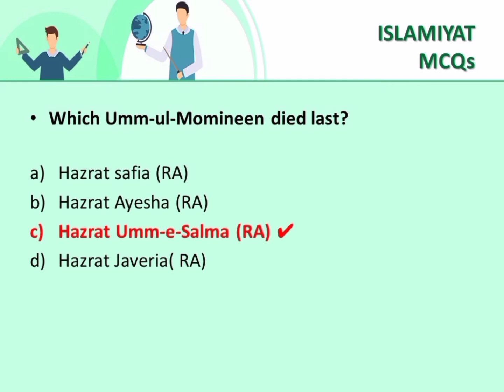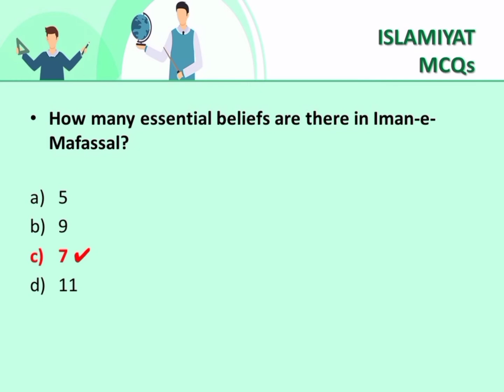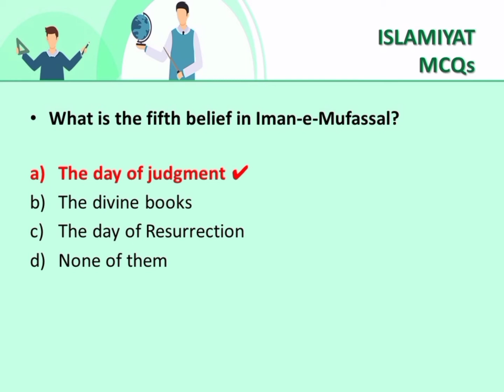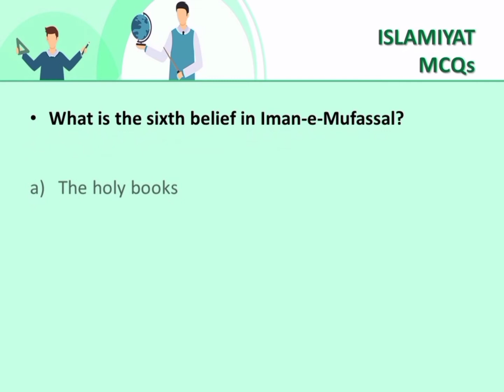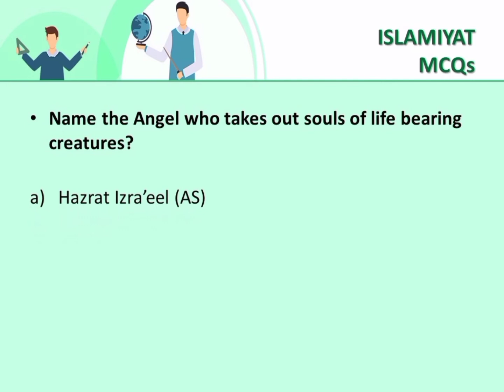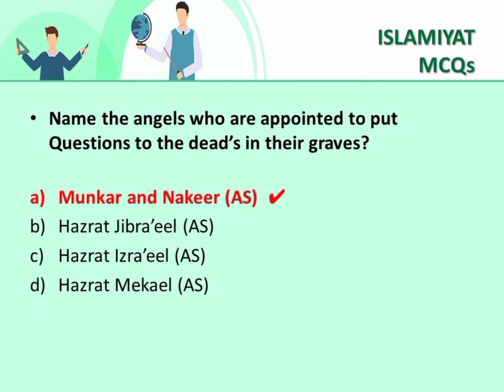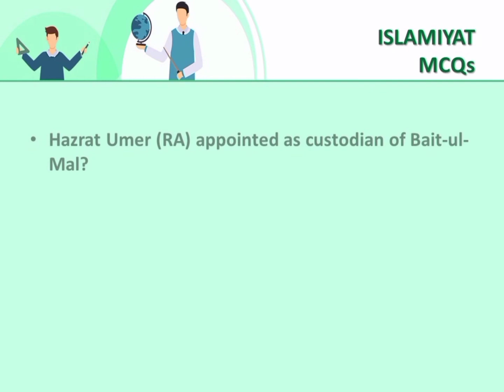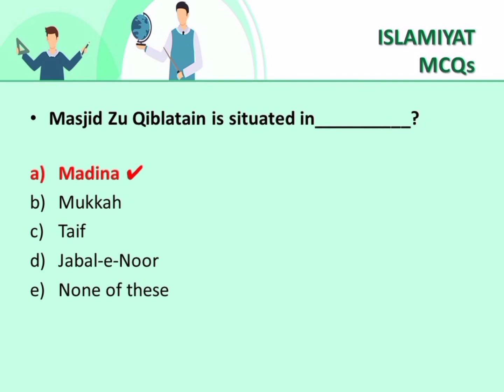Most Important Islamiyat MCQs | FPSC PPSC CSS PMS NTS OTS | Part 9 | Way to Success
Complete Series of Solved MCQs of Islamiyat for All type of Competitive Exams

VIDEO # 1

VIDEO # 2

VIDEO # 3

VIDEO # 4

VIDEO # 5

VIDEO # 6

VIDEO # 7

VIDEO # 8